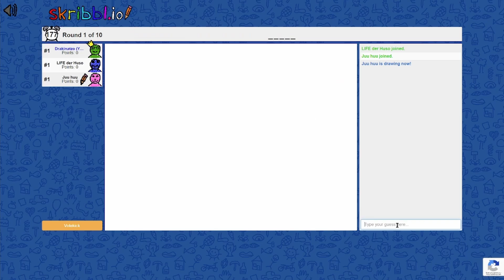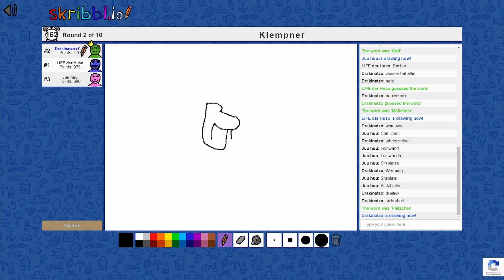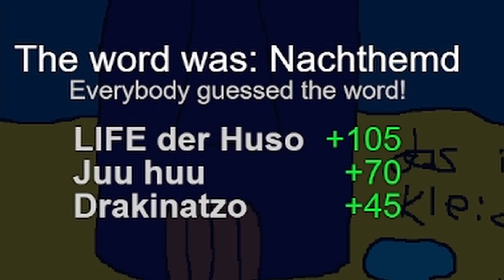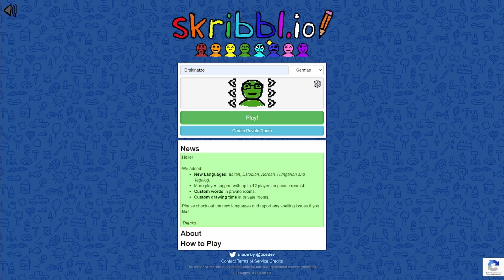Plätzchen | Skribbl.io| Drakinatzo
moin Jungs, Klare Geschichte was hier passiert

Ich besitze keine Rechte an der genutzten Musik oder Videos